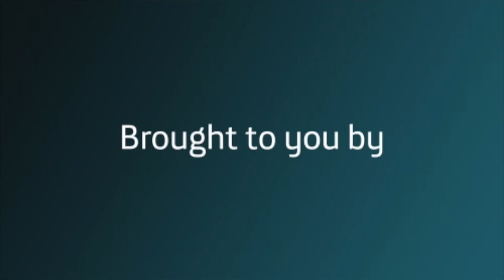Lilian Tintori on Venezuela's Human Rights and Political Outlook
Three weeks ago, a judge sentenced Leopoldo López with 13 years, nine months, seven days, and eight hours in prison. On October 1, López’s wife and human rights activist Lilian Tintori sat down for an interview with Univision's Isaac Lee at Americas Society/Council of the Americas.

“Whoever is silent today is complicit,” Tintori said, as she stressed the importance of support from the international community. She talked about meetings she's had with U.S. Vice President Joe Biden, as well as international organizations such as the UN, the Organization of American States, and the South American Community of Nations, to lobby for her husband’s cause. She is further asking for electoral monitoring from international observers to ensure that legislatives elections on December 6 are fair and transparent.